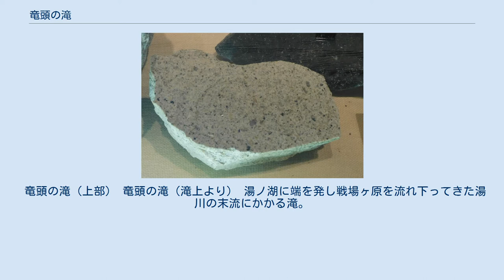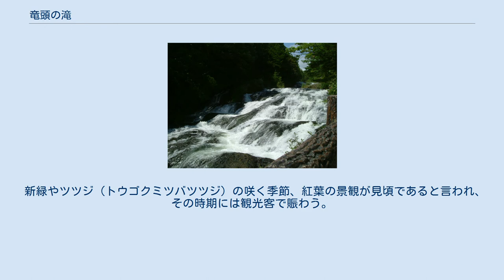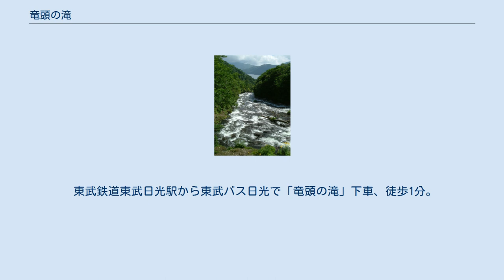竜頭の滝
竜頭の滝（りゅうずのたき）は、栃木県日光市にある滝。
奥日光地域を代表する滝の一つで、華厳滝、湯滝と共に奥日光三名瀑の一つとされている。
滝全長は210メートル。
滝幅は10メートル。
 竜頭の滝（上部） 竜頭の滝（滝上より） 湯ノ湖に端を発し戦場ヶ原を流れ下ってきた湯川の末流にかかる滝。
長さ約210mの急斜面を途中で二手に別れ、まるで大岩を噛むように豪快に流れ下る。
「竜頭」の名前は、二枝に分かれた滝を正面から見た姿を龍の頭に見立てたものとされ、二手の流れを髭に見立てたとも、中央の岩を頭部に見立てたとも言われる。
 滝は下流側正面の観瀑台から眺めるのがよいと言われるが、東側面には散策路があり、急流状になっている滝を側面から見ることもできる。
かつては上流部の一部を龍雲滝（りゅううんたき）と呼び分け、滝下流部と区別していた時期もあったという。
竜頭の滝の黒々とした岩壁は、男体山の火山活動の末期に噴出したデイサイト質の軽石流が形成したもので、かつて巨大な湖だった戦場ヶ原を埋め尽くしたものがここまで流れ下ってきたものである。
滝を下った湯川はすぐ下流で地獄川の右支流となり、0.5km先で中禅寺湖に流入している。
 新緑やツツジ（トウゴクミツバツツジ）の咲く季節、紅葉の景観が見頃であると言われ、その時期には観光客で賑わう。
奥日光一帯では紅葉が訪れる時期が最も早い場所でもある。
 明治の文豪である幸田露伴もこの滝の自然の造形を絶賛した。
 東武鉄道東武日光駅から東武バス日光で「竜頭の滝」下車、徒歩1分。